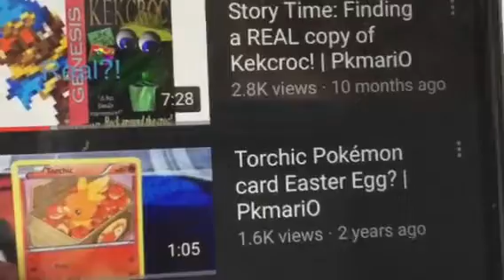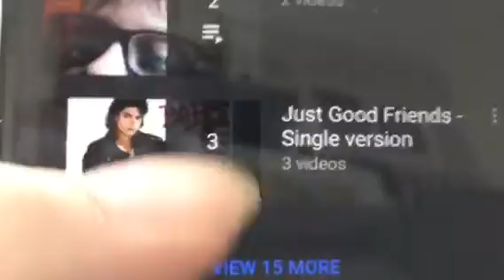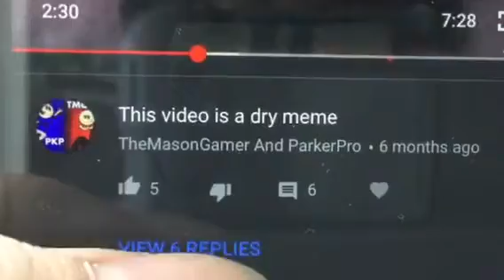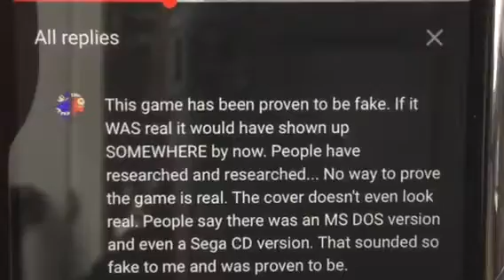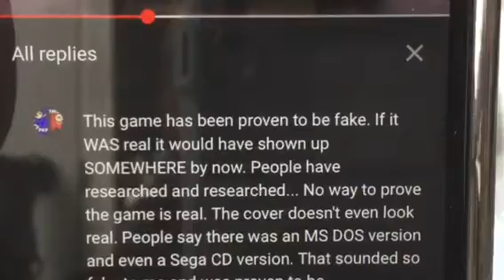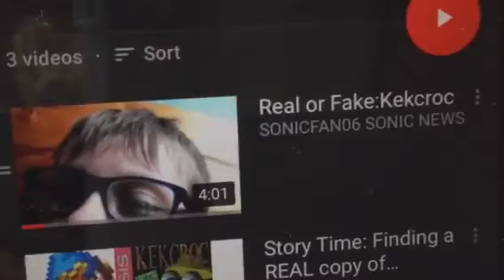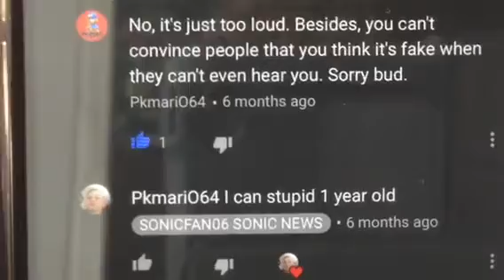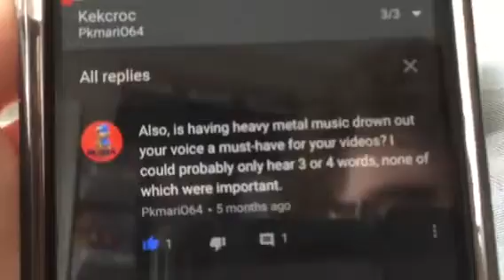Finding a REAL copy of Kekcroc?! (Part 2) | pimario (Jk, it’s PkmariO)